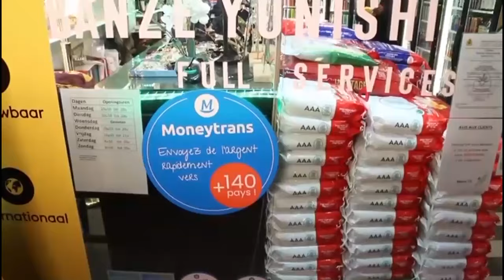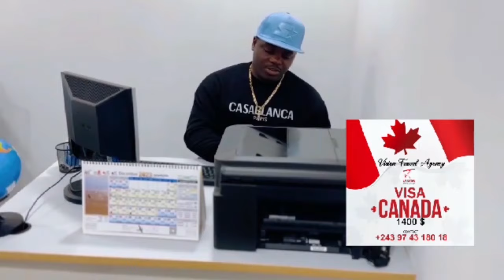KAKE ARENA LE 26 AVRIL 2025 FERRE GOLA NA DADY LITEYA KANDA BA SUKISI EMPIRE DU MAL BA CHRONIMAFINGA